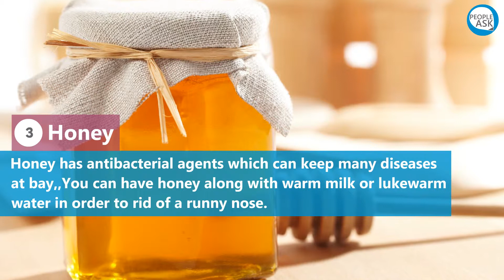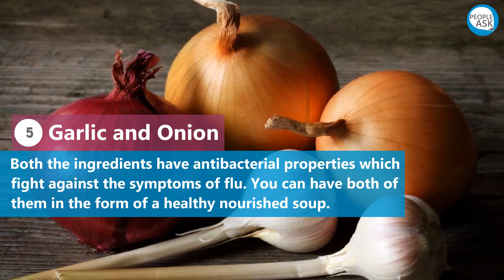5 Foods That Will Help You Get Rid Of A Runny Nose